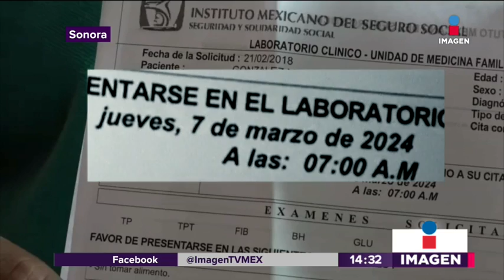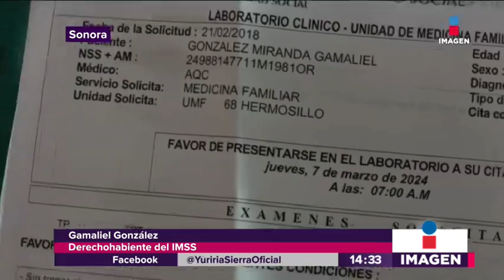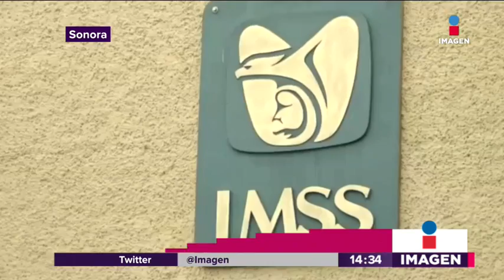Paciente del IMSS ya no esperará hasta el 2024 | Noticias con Yuriria Sierra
Paciente del IMSS ya no esperará hasta el 2024, el hospital se dió cuenta de su error.